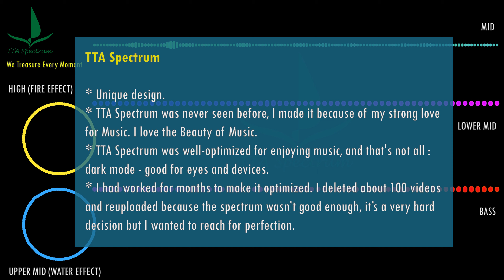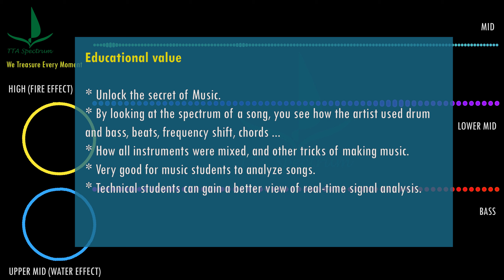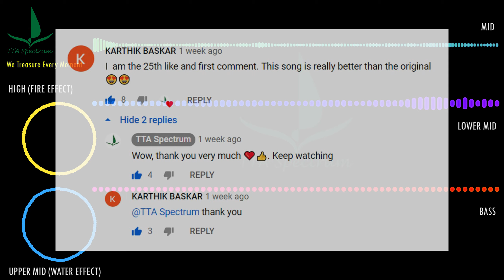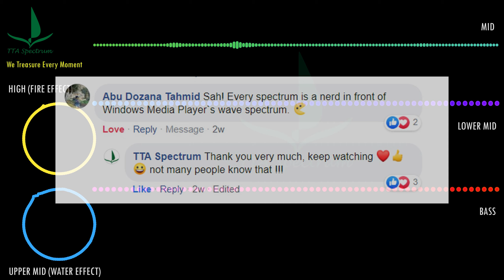TTA Music Visualizer - Audio Visualizer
My Music Visualizer - Audio Visualizer.

  Welcome to TTA Audio Spectrum Music Channel !
  We, the listeners, appreciate the artists so much. Think about how much time and effort they spent for a song that we listen only 5 minutes. You can't fully understand that unless you are an artist. We truly value them !
  How to unlock the mystery of music ? How to enjoy music in the best way ?
  From an input of high quality sound (320kbps), we used advanced spectrum analysis technique to give you the best view of music image (2K 1440p video), a real time image, a live image, that pushes you beyond the limit of emotion, a place you've never reached, and you want to keep it forever. That is Music !
But the most important thing is sharing, spread your feeling ...

TTA Spectrum - Showcase the Beauty of Music.
We Treasure Every Moment.